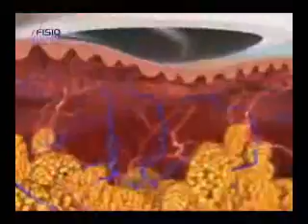Programa TPM - 14/09/2009 - Parte 1